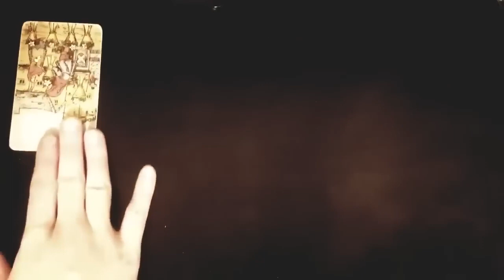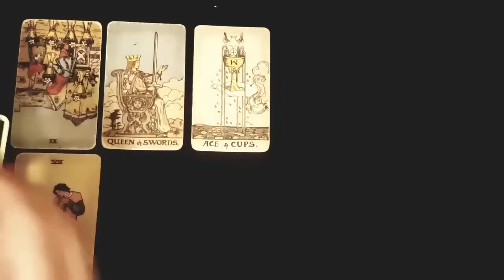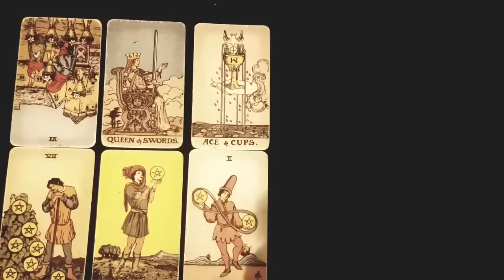AQUARIUS ✨SOMEONE WHO GHOSTED YOU.... IS COMING BACK 👀 OCTOBER 2023 TAROT READING